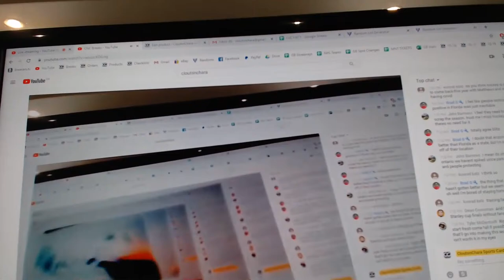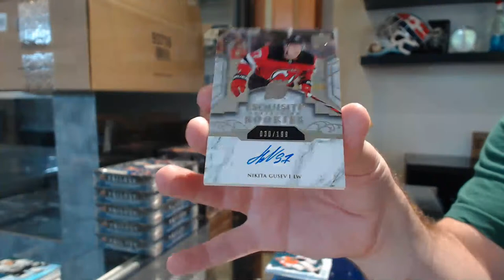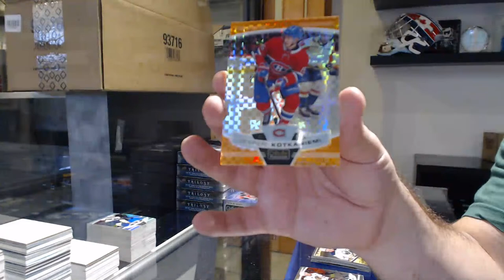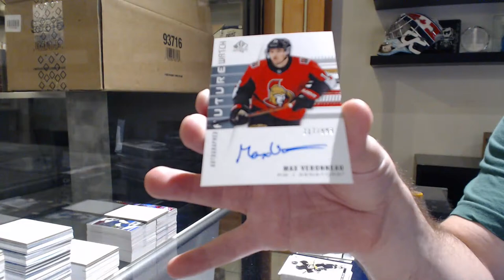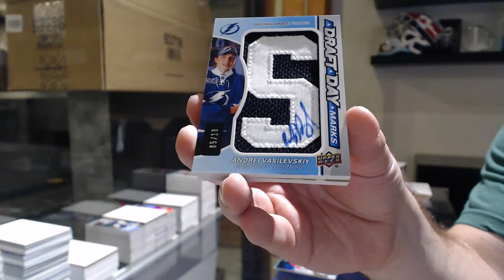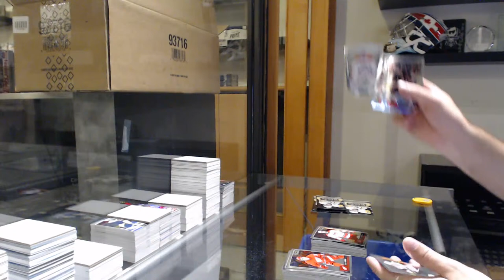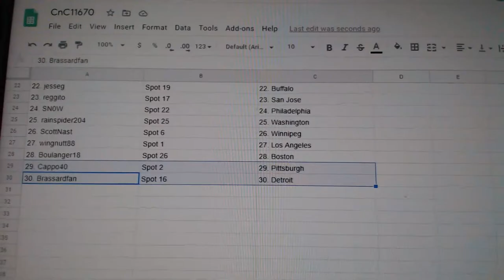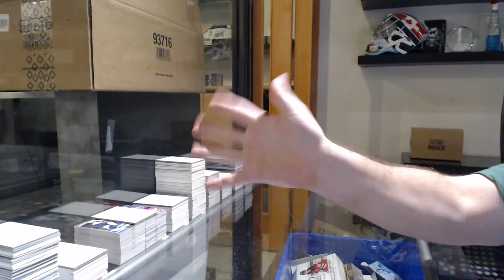CNC Breaks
We are located in Kitchener, Ontario Canada at:

645 Victoria St. N Unit 2
Behind Natural Sound
Kitchener, ON
N2H 5G3